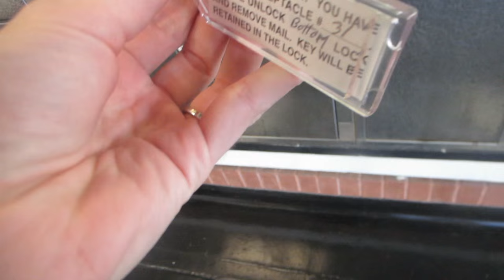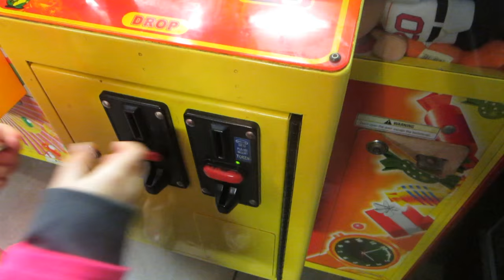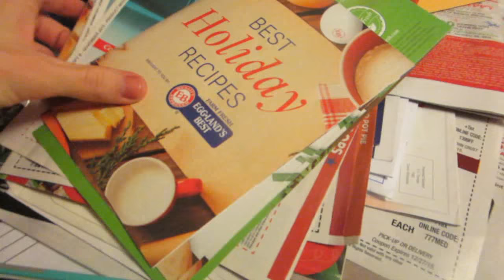LAST DAY OF CHIROPRACTIC SCHOOL EVER! │12•8•15 DAILY VLOG